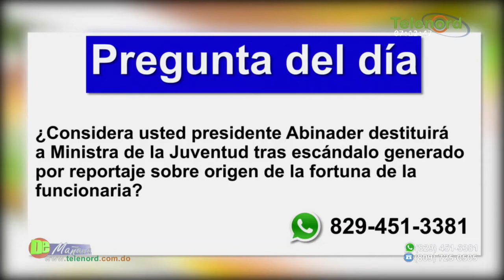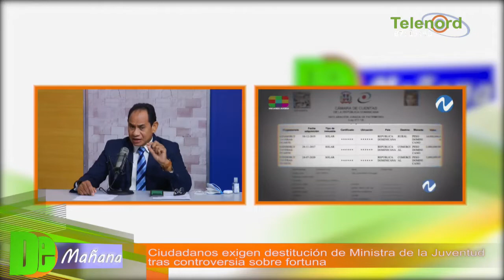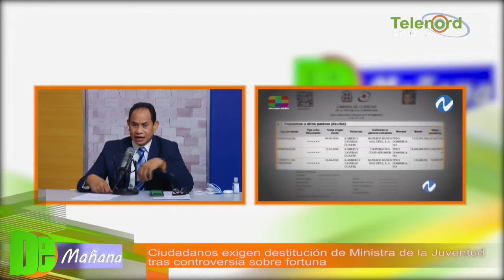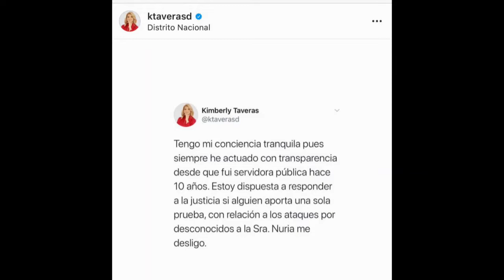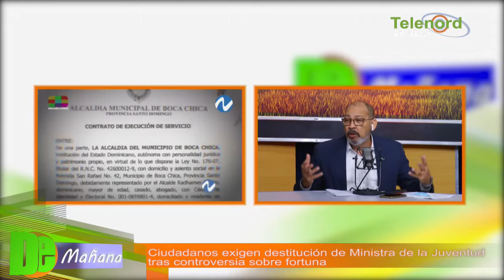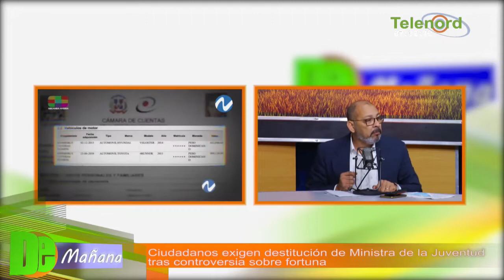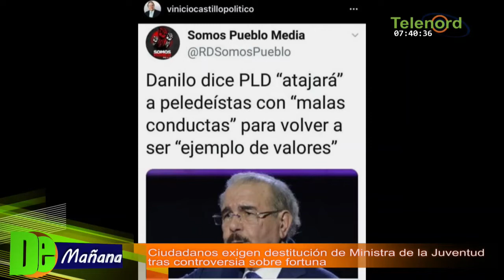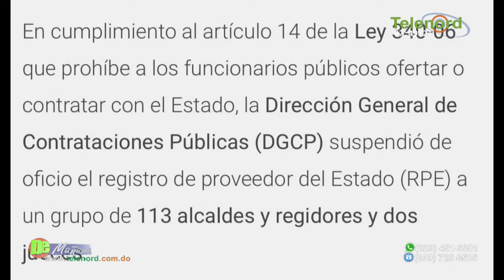Ciudadanos exigen destitución de la Ministra de la Juventud tras controversia sobre fortuna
Ciudadanos exigen destitución de la Ministra de la Juventud tras controversia sobre fortuna – Tema central en De Mañana